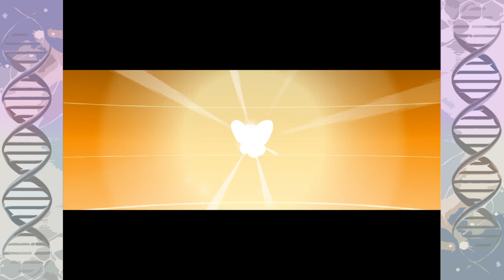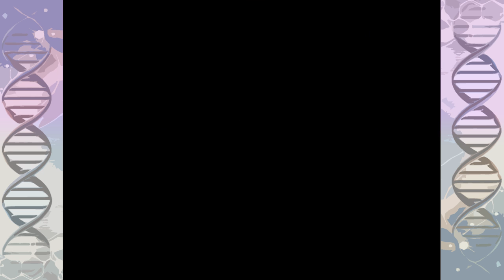Pokemon Infinite Fusion Part 3 BEST & WORST FUSIONS! Pokemon Fan Game Gameplay Walkthrough